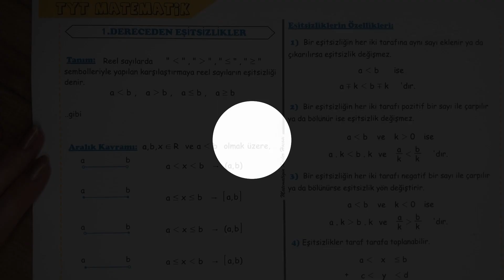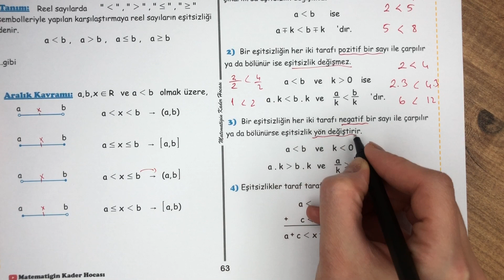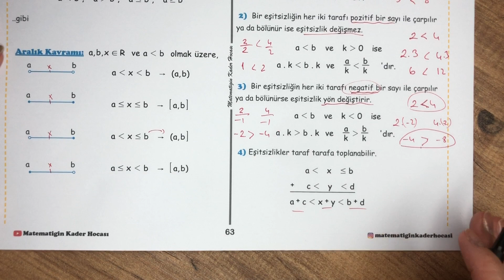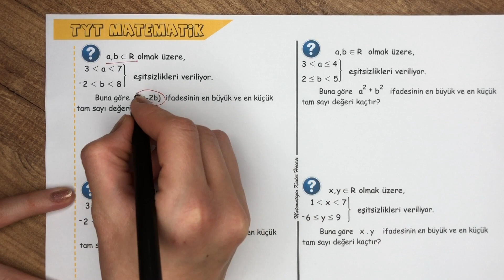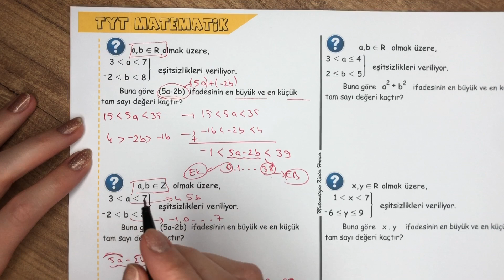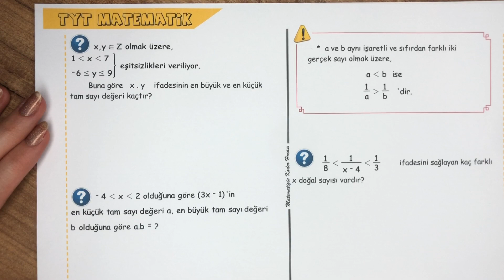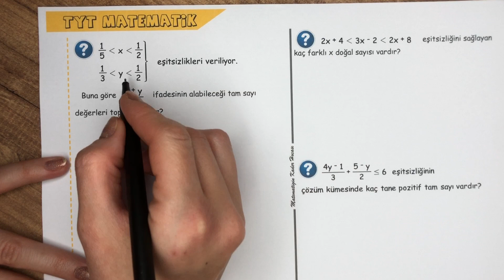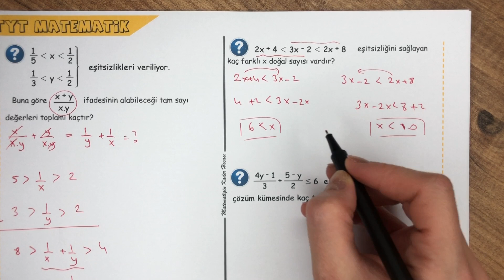10.GÜN | 1.DERECEDEN EŞİTSİZLİKLER | 37 GÜNDE TYT MATEMATİK KAMPI (Pdf Açıklamalarda)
10.GÜN | 1.DERECEDEN EŞİTSİZLİKLER | 37 GÜNDE TYT MATEMATİK KAMPI